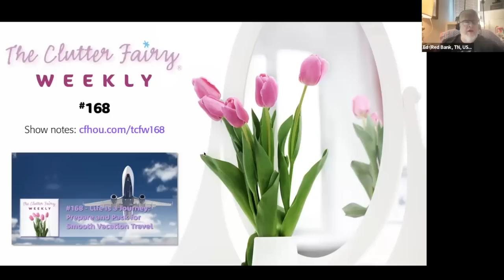Life Is a Journey: Prepare and Pack for Smooth Vacation Travel - The Clutter Fairy Weekly #168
According to a March report from Forbes, 49 percent of Americans plan to travel more in 2023 than they did last year. Travel is also expected to increase within Europe and the U.K. But if you’re not careful, the hard work that travel entails can cut into the fun. In episode #168 of The Clutter Fairy Weekly, Gayle Goddard, professional organizer and owner of The Clutter Fairy in Houston, Texas, offers tips for planning, packing, and preparing for lower-stress vacation travel.

Chapters:
00:00 Introduction
00:56 Discussion of last week’s tittle
14:10 Main topic: Prepare and pack for smooth vacation travel
48:40 Weekly Tittle
54:00 Next episode’s topic
55:02 Closing announcements